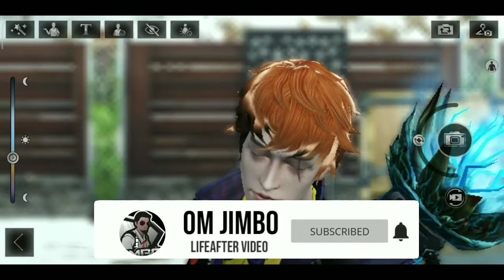Facelift Hilang Ketika Ganti Ras ? | LifeAfter Mobile Indonesia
Apakah facelift hilang jika kita ganti ras ? Saya coba buktikan sendiri di survival mobile game LifeAfter Indonesia.

Jika ada pertanyaan dan saran ketik saja di kolom komentar ya.

Device :
Xiaomi Redmi 5 Plus
Snapdragon 625